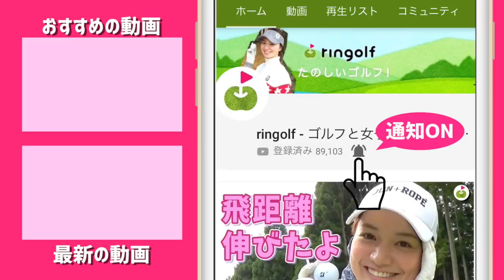夜も雪の上でゴルフしました！【スノーゴルフinゴルフ5カントリー美唄コース#3】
☆ スノーゴルフの詳細はこちら

今回はゆっこちゃんがスノーゴルフに挑戦します！
-4℃のあたり一面雪の中、スキーウェアを着てゴルフ...
え！？できるの！？って思ったでしょう😊

できるんです！！！

スキーやスノボも良いけど
ゴルフ好きなら一度はやってみたらいかがでしょうか😊

♣本日のゴルフ場:ゴルフ5カントリー美唄コース

ーーーーー